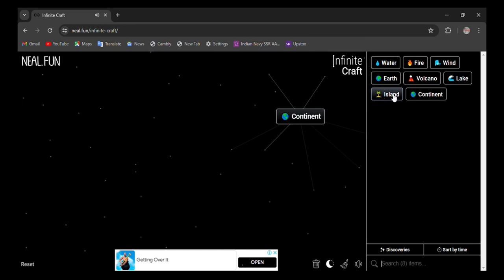How to make Pangea in infinite craft | infinity craft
0:02 - how to make pangea in infinite craft